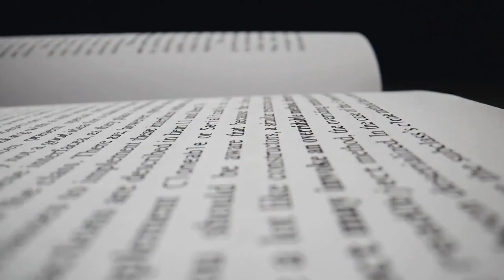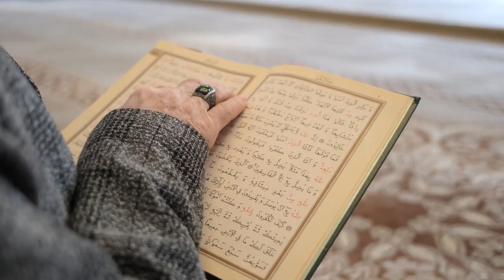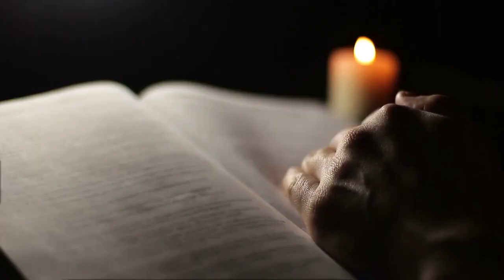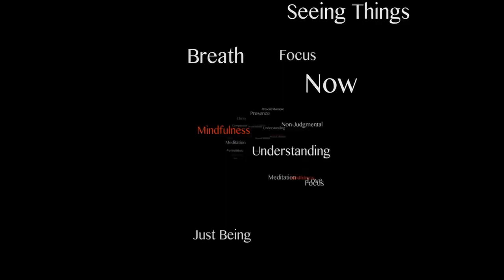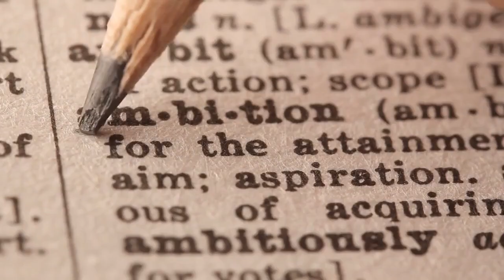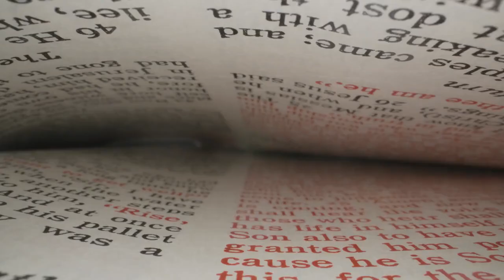🔥 LEARN STOICISM & Become POWERFUL! 🔥 (Seneca the Philosopher, A Biography)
Lucius Annaeus Seneca, the Illustrious Stoic Sage

In the annals of history, few minds have shone as brightly as that of Lucius Annaeus Seneca, the illustrious Stoic sage hailing from the sun-kissed lands of Corduba, which we now know as Córdoba, Spain. Born circa 4 BCE into a family of considerable wealth and influence, Seneca's life unfolded like an epic tale, marked by his relentless pursuit of wisdom, his enduring influence on philosophy, and his unyielding commitment to the Stoic way of life.

Imagine the young Seneca, a budding intellect, as he imbibed the rich nectar of knowledge in his early years. His father, Seneca the Elder, a formidable orator and writer, nurtured the flames of his son's intellect, providing him with a comprehensive education in rhetoric, philosophy, and literature. This early intellectual baptism was the spark that ignited the fire of Seneca's lifelong quest for wisdom.

As a youthful comet, Seneca blazed a trail to the heart of the Roman Empire, landing in the great city of Rome. There, his oratory skills and razor-sharp intellect quickly set him apart from the masses. He ascended the political ladder, serving as a senator, tutor, and trusted advisor to the enigmatic emperor Nero. Yet, amid the opulence and intrigue of imperial Rome, Seneca remained resolutely tethered to his philosophical calling.

Stoicism, the guiding star of Seneca's life, unfurled its profound wisdom in his heart. It beckoned him to embrace reason, virtue, and self-discipline as the path to inner peace and personal felicity. Seneca became the Stoic's poet laureate, composing verses on the ethics of life, the ever-changing dance of nature, and the workings of the human psyche.

Picture Seneca's life as a tempestuous sea voyage, filled with turbulent waves of political strife and personal turmoil. Despite the storms that raged around him, he clung to the Stoic helm of moral virtue, steering his course with unwavering resolve. He believed that, like a seasoned captain, one must navigate life's tempests with wisdom and self-control.

Seneca's philosophical quiver was full of arrows of wisdom, each piercing the core of human existence. He extolled the virtues of living in harmony with the fleeting nature of life, teaching us that true riches lay not in the accumulation of wealth but in the cultivation of inner virtue. His teachings echo like a timeless sonnet, reminding us that happiness is found within, not in external treasures.

Yet, as the Roman sun dipped below the horizon, Seneca's relationship with Nero, once a guiding star, turned dark and tempestuous. Accused of conspiracy, he faced a stark choice: succumb to the whims of a tyrant or choose the Stoic's honorable exit. In 65 CE, with the serenity of a true Stoic, Seneca chose the latter, taking his own life as commanded by Nero.

Seneca's death, though tragic, did not extinguish the eternal flame of his wisdom. His legacy endures as a beacon for seekers of truth and virtue. In the tapestry of human history, Seneca's life and philosophy stand as a masterpiece, a testament to the enduring power of Stoic wisdom in an ever-changing world.

With every word he penned, Seneca beckons us to embark on our own journey of self-discovery and philosophical exploration. His teachings, like the constellations in the night sky, guide us through the darkness of uncertainty, reminding us that in the realm of philosophy, Seneca's star shines eternally bright.